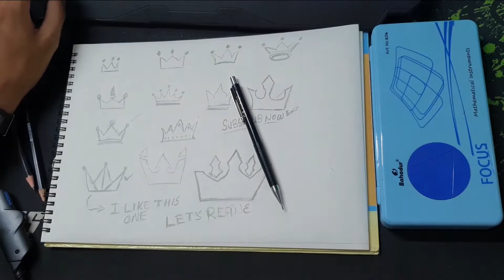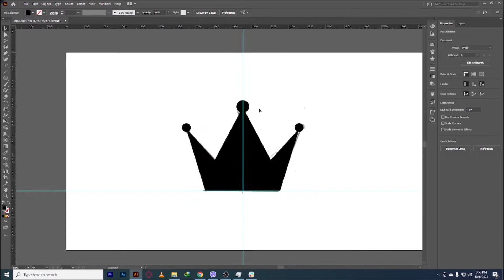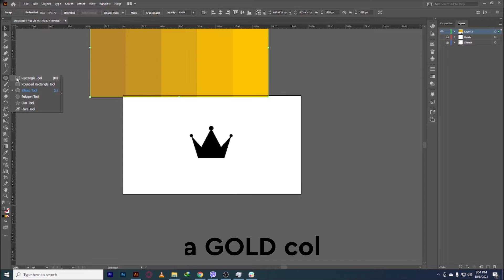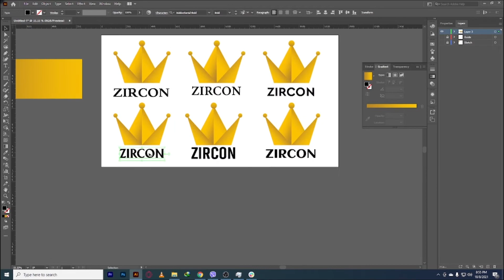How to make a LUXURY logo - 5 Minutes Guaranteed Results (2021)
how to make a luxury logo - 5 minutes TUTORIAL that how you can make a good PROFESSIONAL and UNIQUE LUXURY logo for your business/YouTube using adobe illustrator software.

Simple steps to follow to create a good logo design.

1) Think about the brand

2) Start sketching concept (Must use inspirations from designing websites)
     (Behance,dribble and 99design etc.).

3) Draw 20-30 concepts and pick the best one you liked the most and that will suits the brand

4) Refine the logo design sketch with geometrical shapes (This will help you while illustration in adobe illustrator)

5) Import the sketch into illustrator

6) Illustrate it.

7) Make a good presentation with mockups and present your logo design.

Some Important Rules For LOGO Design.

1) Make logo design as simple as possible

2) Make balanced logo (Balance is most important)

3) Logo must be memorable and can identify the brand in first look

If you have any questions. I'll shoot you a reply ASAP :).

Hire me